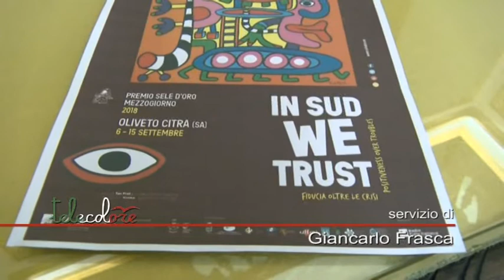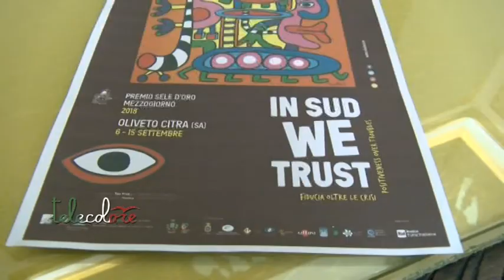Dieci giorni per parlare del Sud con il Premio Sele d'Oro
Ritorna ad Oliveto Citra, dal 6 al 15 settembre prossimi, il Premio Sele d'Oro Mezzogiorno giunto, quest'anno, alla 34esima edizione. Oggi la presentazione a Palazzo Sant'Agostino a Salerno. (310818 Giancarlo Frasca)